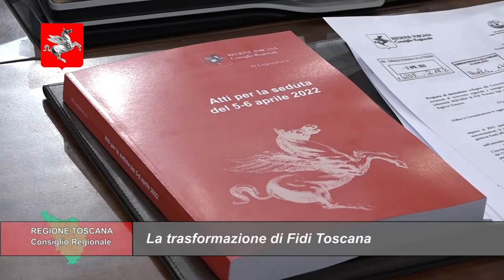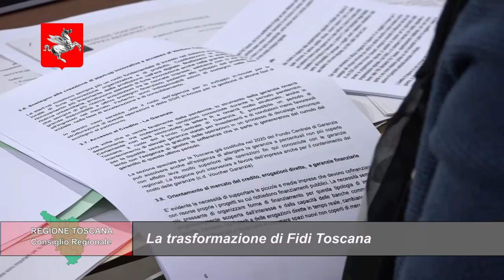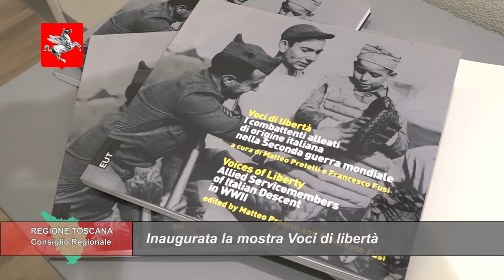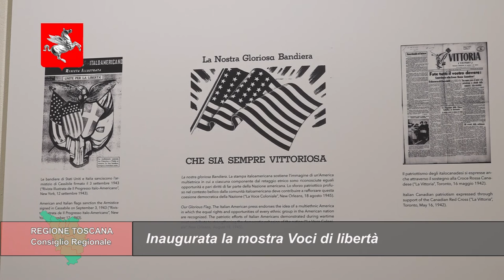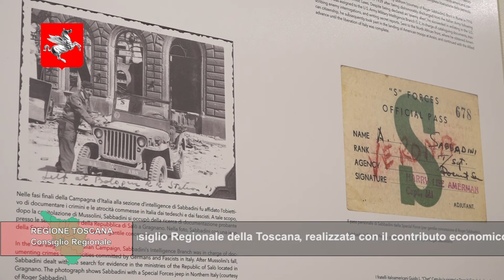TELETRURIA Cronache&Commenti Puntata 12 del 9-4-2022